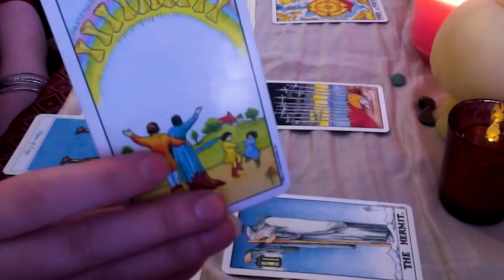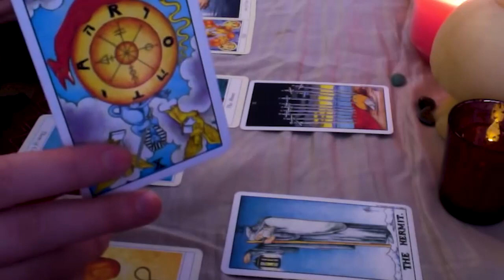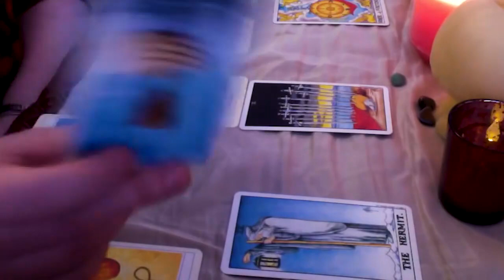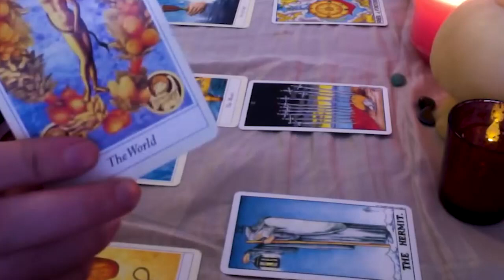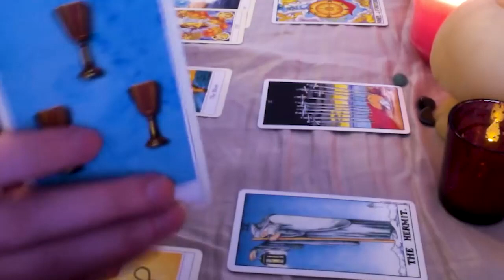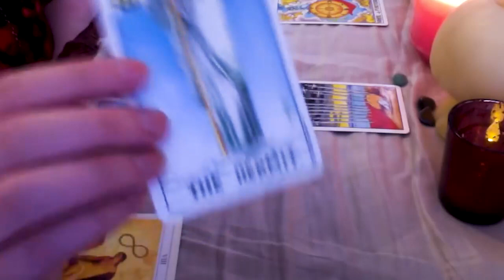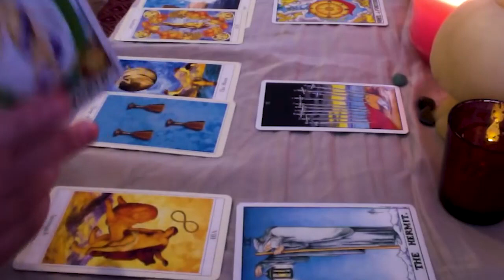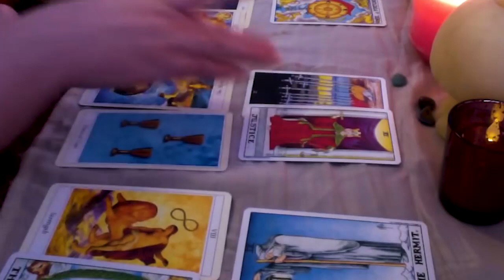AQUARIUS MARCH 2024 - DAMN! YOU GOT THEM GOING CRAZY AQUARIUS MARCH TAROT LOVE READING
Hello!!!